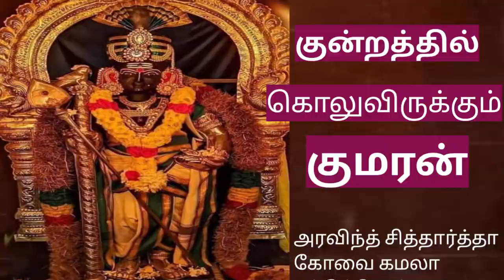குன்றத்தில் கொலுவிருக்கும் குமரன் |அரவிந்த் சித்தார்த்தா |கோவை கமலா| SURA MUSICAL |சுரா மியூசிகல்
தமிழ்க் கடவுள்    முருகன் , நக்கீரரை செவ்வேளினால் காத்த வரலாறை  .  .கவிஞர் பட்டுக்கோட்டை சண்முகசுந்தரம்  பாடலாக எழுத  அரவிந்த் சித்தார்த்தா  இசை அமைக்க கோவை கமலா  பாடியுள்ளார் .

SONG :KUNDRATHIL KOLUVIRUKKUM KUMARAN
SINGER :  KOVAI KAMALA
LYRICS :  PATTUKOTTAI SHANMUGASUNDARAM
PRODUCTION :  SURA MUSICAL